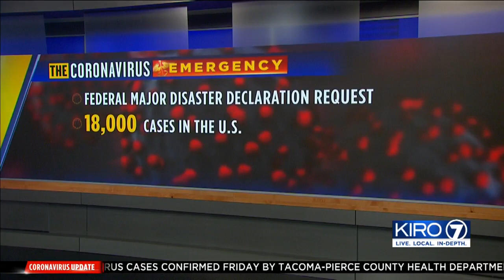VIDEO: COVID-19 survivor weighs in on state's response to outbreak